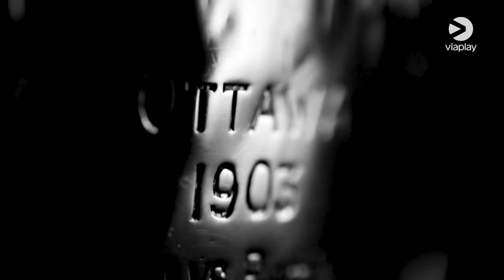Tervetuloa NHL:ään! | Kuristusotteella taju pois, sekä muut tarinat tulikasteista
Mitäpä sitä sisältöä sen enempää avaamaan. NHL:ssä on sattunut ja tapahtunut.

Kaikki NHL-ottelut katsottavissa Elisa Viihde Viaplayssa!